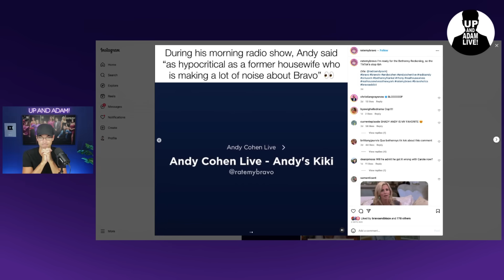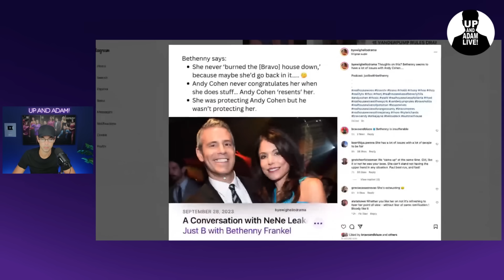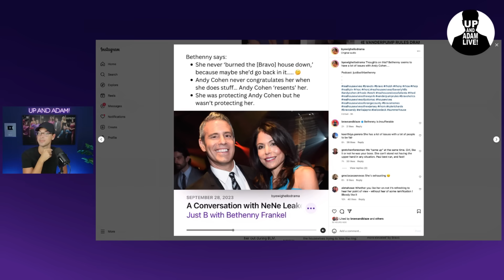Andy Cohen Slams Bethenny Frankel + Audio Footage!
🍸 Bethenny Frankel sits down with Nene Leakes for a shocking one on one!

🎧 Rather listen?

📬 Mail/Packages:
 Up And Adam!
 11231 US HWY 1, Suite 257